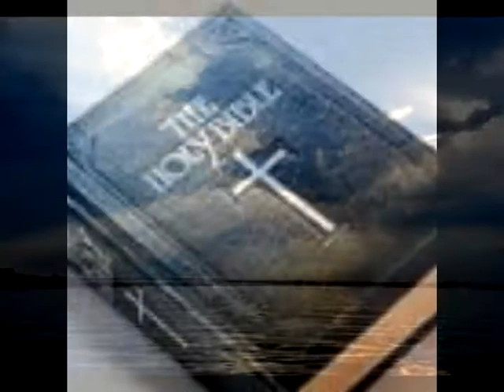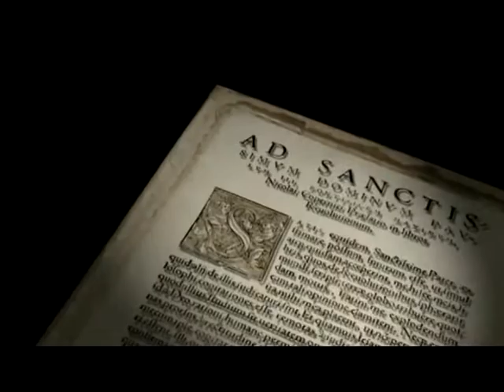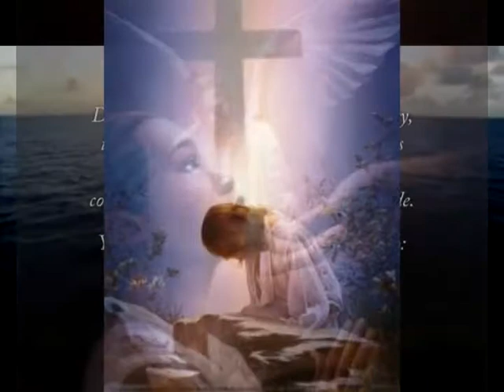MINISTER LASHONDA MOULTRIE